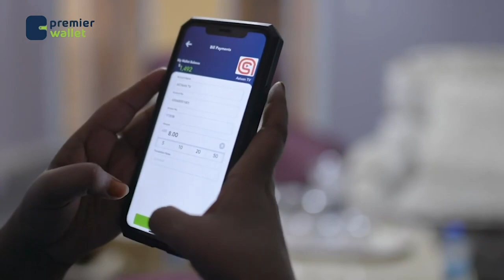Aqalka Sare ayaa la horgeeyey hindise-sharciyeedka qaxoontiga iyo magangalyo-doonka